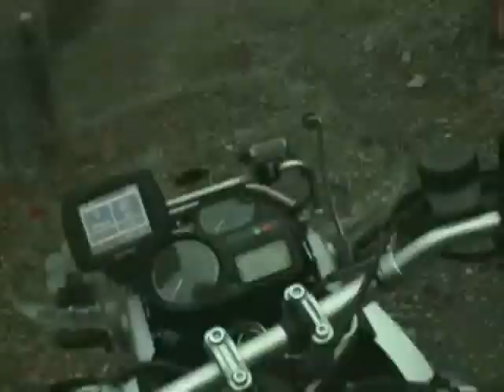あの「猪笹林道」撃破！！，（８/８）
護摩壇山に来た時はヤレヤレでした・・・・
（林道の普通のダートは高速道みたいでした！！！